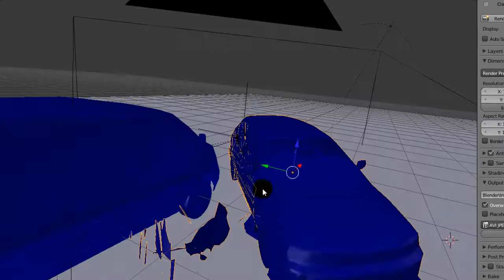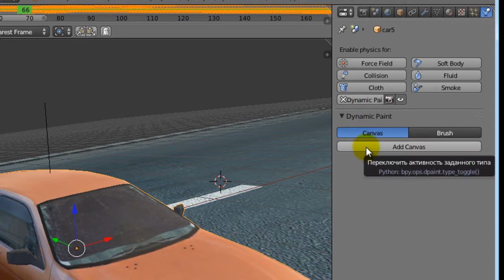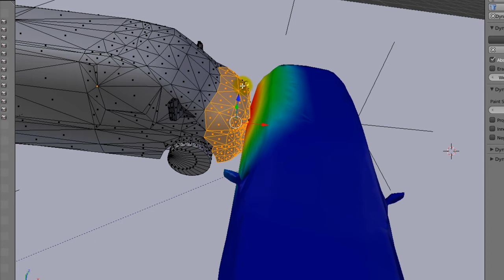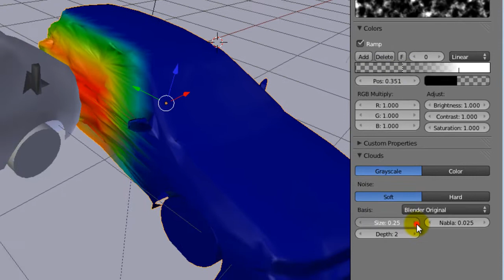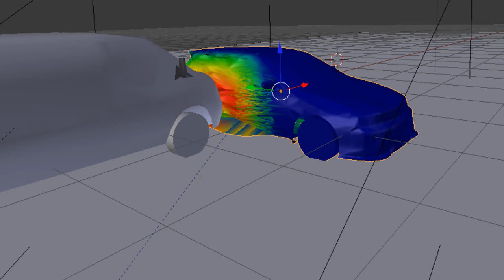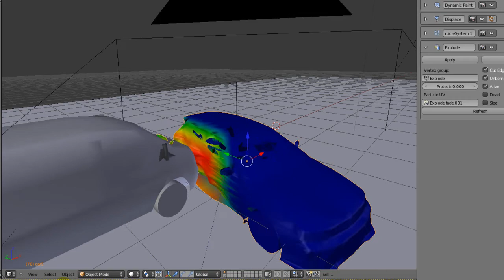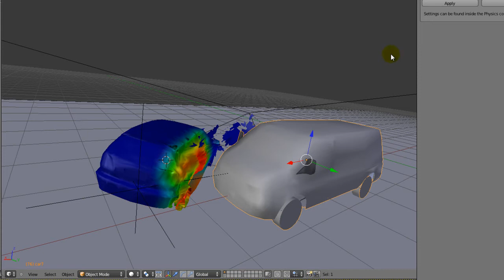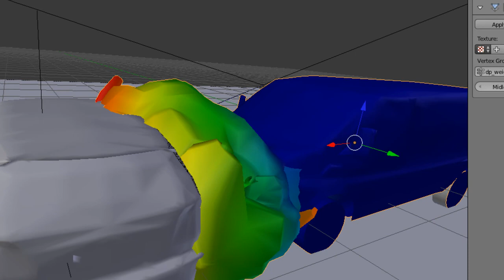№21.Авария-2.Осколки и вмятины.Quick Blender.Car crash+BGE.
Серия коротких уроков Quick Blender. Добавьте в сцену со столкновением машин больше реализма. Создадим вмятины и осколки.
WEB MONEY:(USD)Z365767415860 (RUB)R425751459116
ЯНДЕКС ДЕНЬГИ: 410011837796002